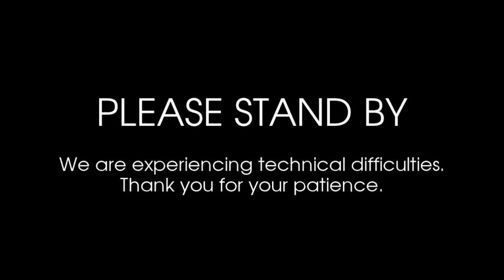PBS 1984 Logo Outtakes Part 2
Uh-oh! Here we go again! PBS is going crazy right now!

This is a parody. TheSuperdog19 does not own the logos in this video.